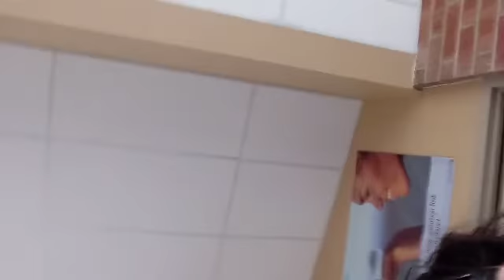My new jewlery box